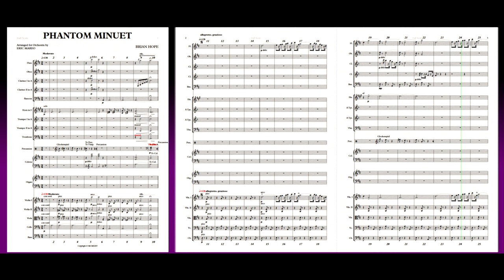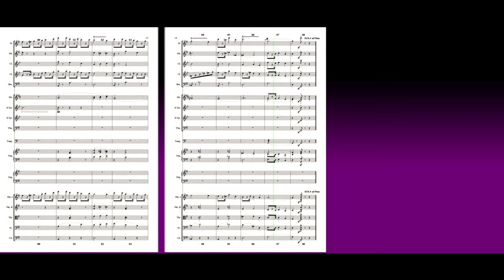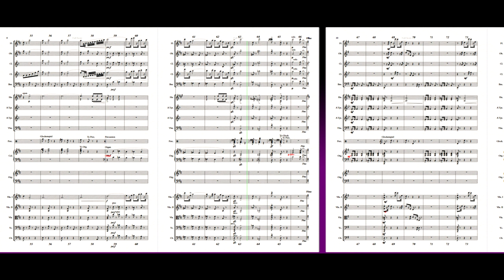Phantom Minuet - by Brian Hope (a.k.a. Montague Ewing)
A lovely gentle orchestral arrangement of "Phantom Minuet" composed by Brian Hope - a pseudonym of prolific composer Montague Ewing and arranged by Eric Mareo.

"Montague George Ewing was born 31 May 1890 in London, England. Self-taught in music, he served in two world wars: with The London Scottish Regiment (1915-19) and The Home Guard (1940-44). As composer he wrote under his own name as well as the pseudonyms Sherman Myers, Herbert Carrington, Brian Hope and Paul Hoffman. He died 4 March 1957 in London."

HLO (based in the UK) have many original compositions and arrangements in our light orchestral music library collected since 1988.

Notation Software - Sibelius 7.1.3
Noteperformer4